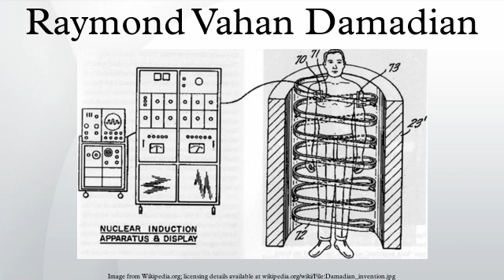Raymond Vahan Damadian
Raymond Vahan Damadian is an Armenian-American physician, medical practitioner, and inventor of the first MR Scanning Machine. His research into sodium and potassium in living cells led him to his first experiments with nuclear magnetic resonance which caused him to first propose the MR body scanner in 1969. Damadian discovered that tumors and normal tissue can be distinguished in vivo by nuclear magnetic resonance because of their prolonged relaxation times, both T1 or T2. Damadian was the first to perform a full body scan of a human being in 1977 to diagnose cancer. Damadian invented an apparatus and method to use NMR safely and accurately to scan the human body, a method now well known as magnetic resonance imaging.
Damadian has received several prizes: In 2001, the Lemelson-MIT Prize Program bestowed its $100,000 Lifetime Achievement Award on Damadian as "the man who invented the MRI scanner." He went on to collaborate with Wilson Greatbach, one early developer of the implantable pacemaker, to develop an MRI-compatible pacemaker. The Franklin Institute in Philadelphia gave its recognition of Damadian's work on MRI with the Bower Award in Business Leadership. He was also named Knights of Vartan 2003 "Man of the Year". He received a National Medal of Technology in 1988 and was inducted in the National Inventors Hall of Fame in 1989.